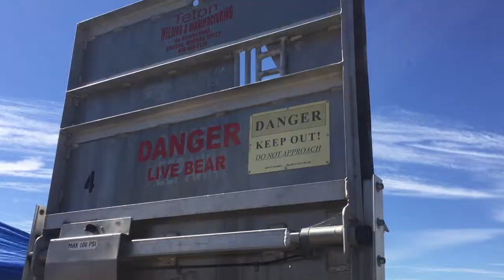NV Outdoor Experience 2021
The goal of the FREE event is to excite and inspire the next generation of outdoor enthusiasts. Over twenty outdoor organizations are coming together, each adding their unique perspective on the outdoors to the event. This year's event takes place on Saturday, June 12th, 2021 from 9:00 to 1:00pm at Capitol City Gun Club (3590 Arrowhead Drive in Carson City, NV). Events include: archery, wildlife conservation, leave no trace ethics, trap and skeet, nature crafts, gold panning, metal detecting, rock climbing wall, live raptors duck calling, and so much more. Simply show up the day of the event.
Wild Sheep Foundation
Rocky Mountain Elk Foundation

Participating Organizations:
Nevada Department of Wildlife
NV Section of the Society of Range Management
Carson Valley All About Youth
Tahoe Rim Trail Association
Nevada Outdoor School
Carson City Gun Club Youth Shotgun Shooting Academy (CCGCYSSA)
Rocksport
Northern Nevada SCI
NB Ewes
Washoe Lake State Park
Carson Valley Trails Association
Reno Prospecting and Detecting Club (metal detecting)
GPAA of Northern Nevada (gold panning)
NV Back Country Hunters and Anglers
Battle Born Hunters Association
Lahontan Audubon Society
Chukar Chasers Foundation
Scout Troop 55
First Hunt Foundation
Kim's Kool Treats
Operation Game Thief
Delta Waterfowl
Carson City Sheriff's Search and Rescue